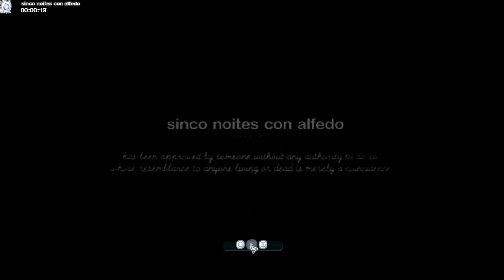sinco noites com alfredo